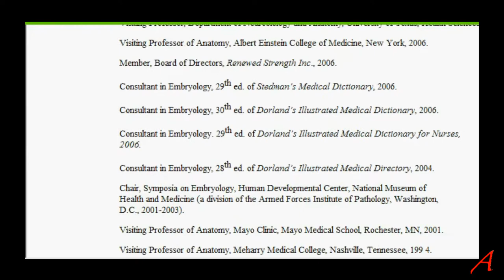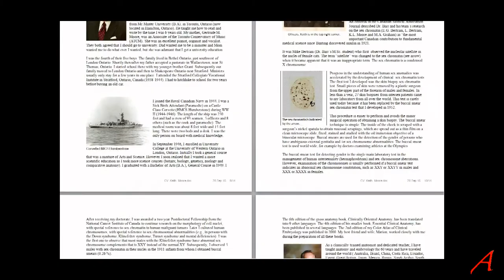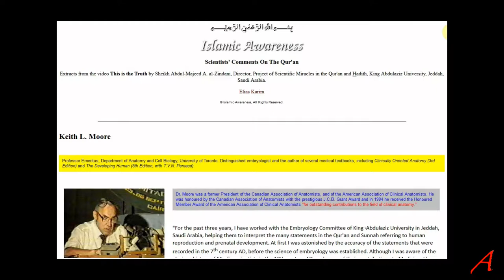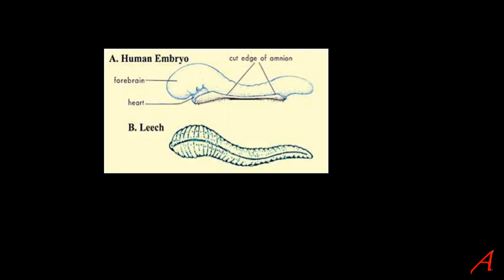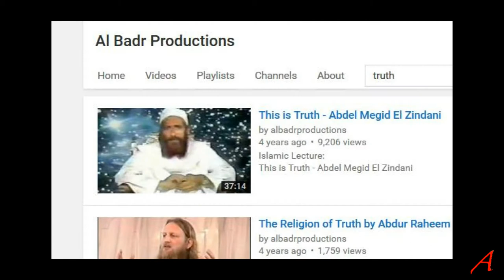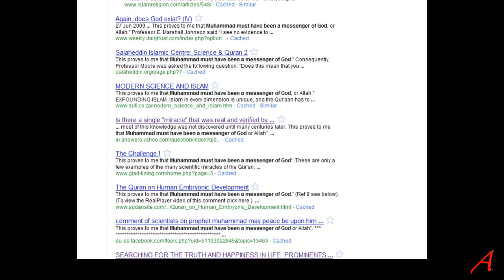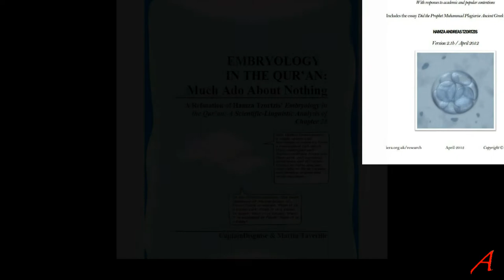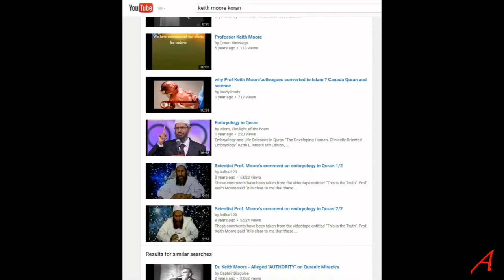Embryology - a Scientific Miracle in the Koran?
I look at Dr. Keith Moore and his involvement in Islam and how apologists used his lies regarding the miracle claim that the Koran mentions something resembling embryology. I show that it does not.

There is a collection of these lies here as playlist on the Turkish “Windows of Islam”